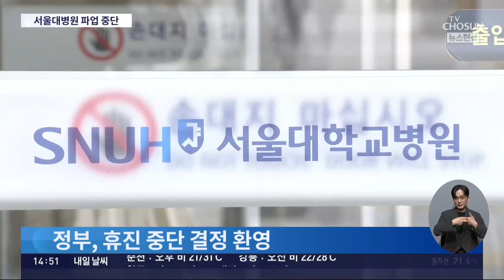[뉴스현장] 서울대병원 '파업 중단' 결정…의정 갈등 변곡점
어제 서울대병원 이 집단휴진 파업 을 중단하겠다고 선언했습니다. 정점에 달했던 의정 갈등이 새로운 국면으로 접어들거란 전망이 나오는데요, 사회부 연결해서 자세히 알아보겠습니다.

📡 월~금 06:50 강스라이팅 (유튜브)
📡 월~금 07:30 뉴스퍼레이드
📡 월        08:40 네트워크 매거진
📡 월~금 09:00 신통방통
📡 월~금 10:20 강펀치 (유튜브)
📡 월~금 13:00 보도본부 핫라인
📡 월~금 14:30 사건파일 24
📡 월~금 17:20 시사쇼 정치다
📡 월~금 21:00 뉴스9
📡 월~목 21:50 윤정호의 뉴스 더 (유튜브)
📡 토~일 14:00 뉴스현장
📡 토~일 17:40 시사쇼 정치다
📡 토~일 19:00 뉴스7